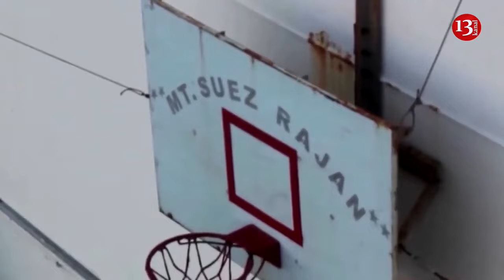Netanyahu admits Israel attacking Iran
Prime Minister Benjamin Netanyahu has said he is making every possible effort to prevent Iran from attaining nuclear weapons and that Israel is already carrying out direct attacks on the Islamic Republic.
Answering a reporter’s question in Tel Aviv about why Israel is conducting attacks on Iran’s proxies rather than attacking Iran directly, Netanyahu replied: “Who says we are not attacking Iran, we are attacking.”
Israel claims Iran was involved in plotting the October 7 attacks.
Israel has previously openly accused Iran of aiding Hamas “with money, training and weapons and technological know-how” and intelligence.
“Iran is standing behind it. We are in conflict with Iran. Imagine not what Iran can do to us, to destroy us,” Netanyahu said. Israel will only agree to a deal that sees it gain security control over all of Gaza, Netanyahu added.
Iran has denied any role in the Hamas assault on Israel, with Iranian Foreign Ministry spokesman Nasser Kanani saying such accusations were “based on political reasons.”
Netanyahu added that “Iran is the head of the octopus and you see its tentacles all around from the Houthis to Hezbollah to Hamas.”
Iran has widely been seen by Israel and the US and as the major destabilizing power in the Middle East, allegedly supplying weapons, military expertise, and training to Hamas in Gaza, Hezbollah in Lebanon, and the Houthi rebels in Yemen.
The US has previously that Iran is “deeply involved” in Houthi attacks on commercial ships in the Red Sea, claiming that it has provided the rebels with drones, missiles, and intelligence.